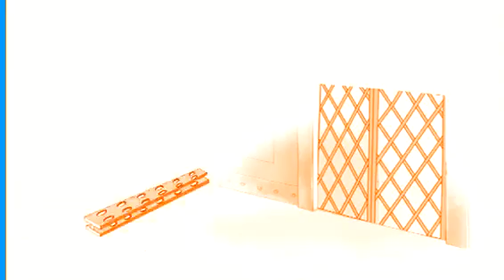Ants by Fabio Vettori — No Smoking in CoolBlue Styled Chorded